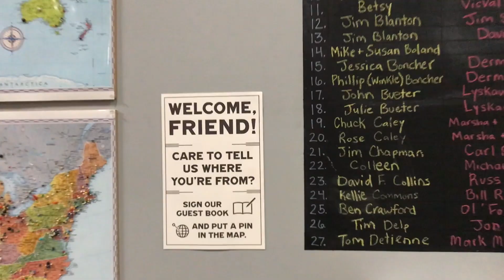3 Sheeps Brewing Company | Festival Foods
May 14 -20 is American Craft Beer Week and we're celebrating by taking you behind the brew with 3 Sheeps Brewing Company.